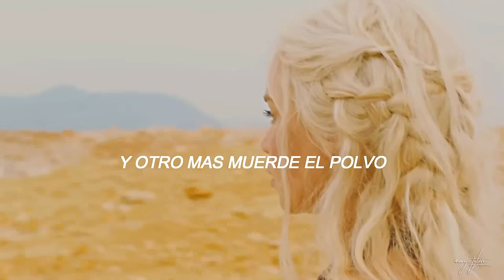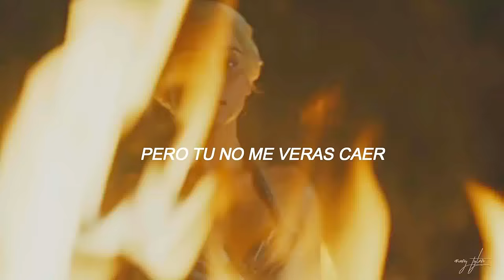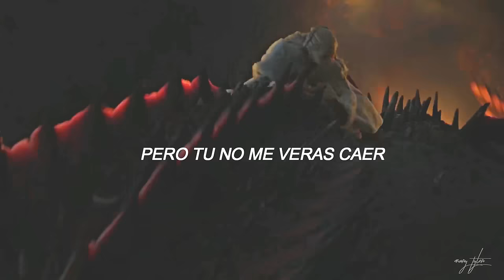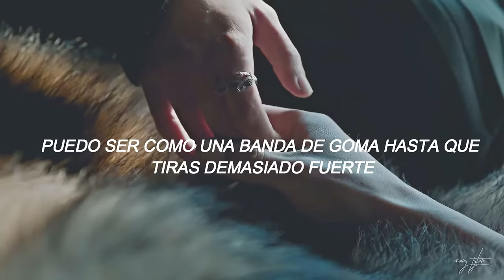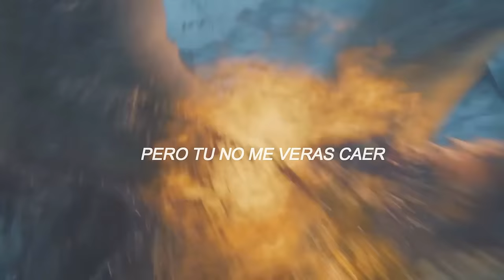Sia; Elastic Heart (DAENERYS TARGARYEN)Español